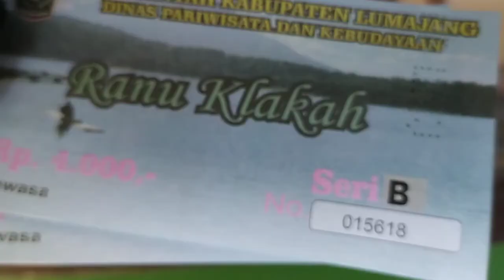Ranu Klakah Lumajang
Ranu Klakah adalah sebuah danau di kecamatan Klakah, Lumajang, Jawa Timur. Letaknya sekitar 10 km di sebelah utara kota Lumajang
tiket 4.000 /orang
parkir motor 3.000